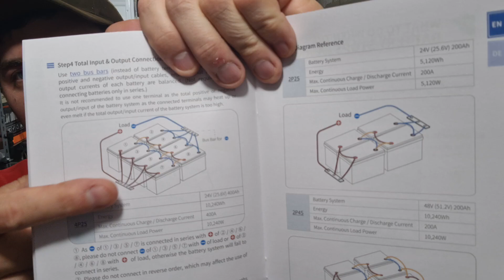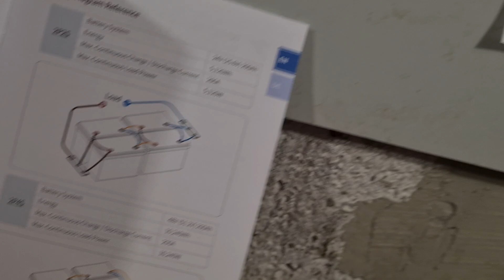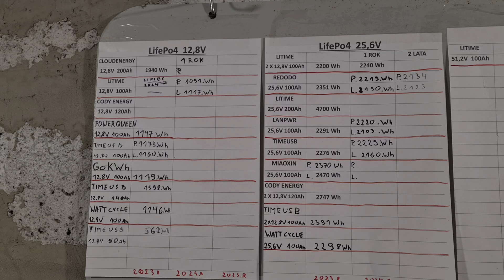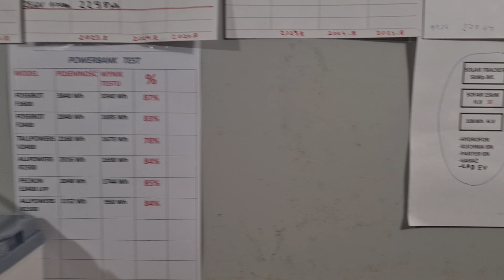Magazyn Energii LifePo4 12.8V 100Ah REDODO. Bateria 12V 100Ah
Link do Baterii.

Link do Przetwornicy.